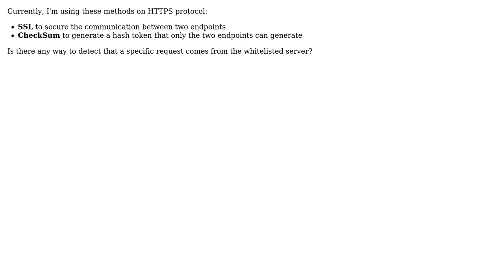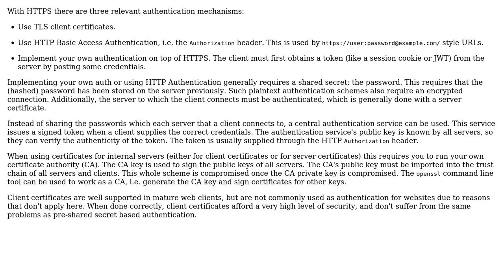Software Engineering: How to secure the server-to-server comunication between two endpoints?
With thanks & praise to God, and with thanks to the many people who have made this project possible! | Content (except music & images) licensed under CC BY-SA | Music | Images & others | With thanks to user ivarec user Ardit user amon and the Stack Exchange Network Trademarks are property of their respective owners. You are responsible for your own actions.